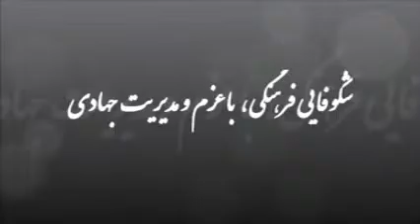حضور آقای شیران (مشاور وزیرکشور) درکانون جوادالائمه (ع)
گفتمان صمیمی برادر رضا شیران (مشاور محترم وزیر کشور در امور بازرسی) در جمع مسئولین کانون فرهنگی جوادالائمه علیه السلام - گردهمایی راهبردی - 29 فروردین 1393